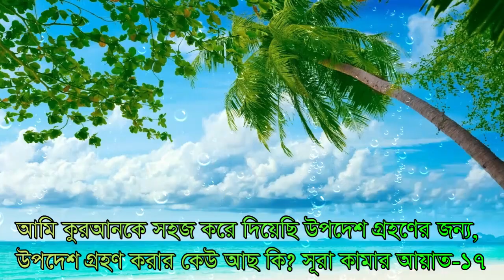অর্থ সহ সূরা ফাতির | সূরা ফাতির বাংলা অনুবাদ সহ | সফল ব্যক্তি কে | কোরআনের বাণী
welcome to my islamic channel. Best Nature video with Quran tilawat and islamic video
💚 মহাকালের শপথ 💚💜 মানুষ অবশ্যই ক্ষতিগ্রস্থ 💚💜💚 কিন্তু তারা নয়, যারা ঈমান আনে ও সৎ কর্ম করে এবং পরস্পরকে সত্যের উপদেশ দেয়, আর উপদেশ দেয় ধৈয্য ধারনের। (সূরা- আসর)

💚💜❤ হে বিশ্বাসীগণ! তোমরা ধৈয্য ও নামাযের
মাধ্যমে সাহায্য প্রার্থনা কর। নিশ্চয় আল্লাহ
ধৈর্যশীলদের সঙ্গে আছেন-সূরা বাকারা-১৫৩